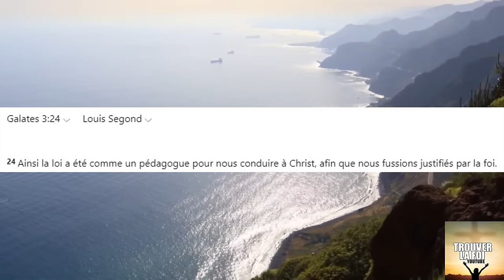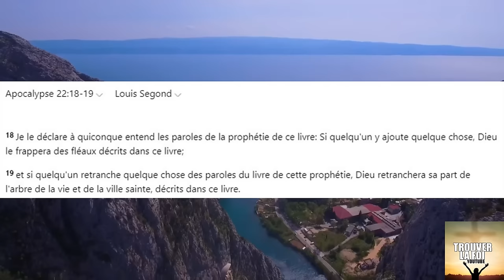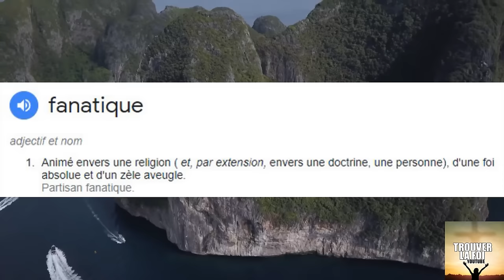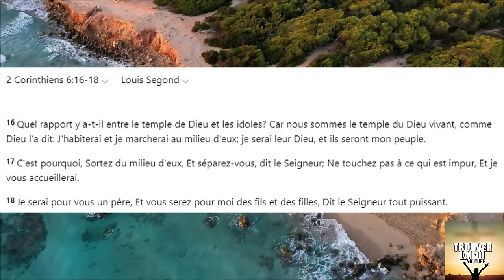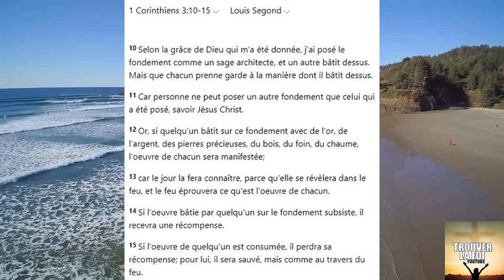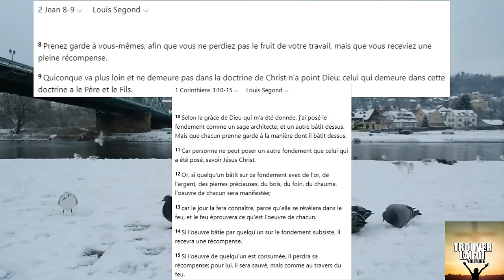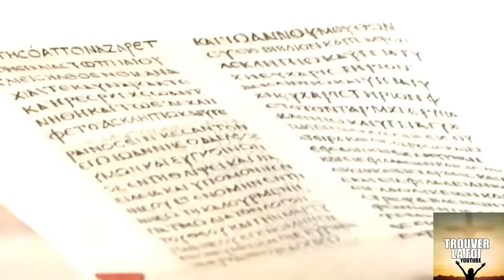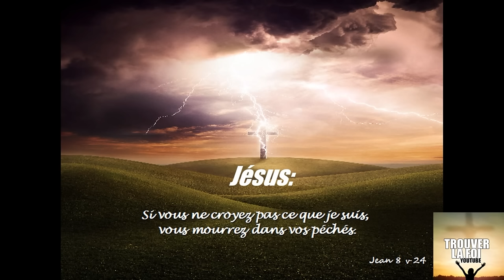LE LEGALISME FLEAU DES EGLISES MODERNES! LES NOUVEAUX PHARISIENS ET COMMENT LES DEMASQUER!